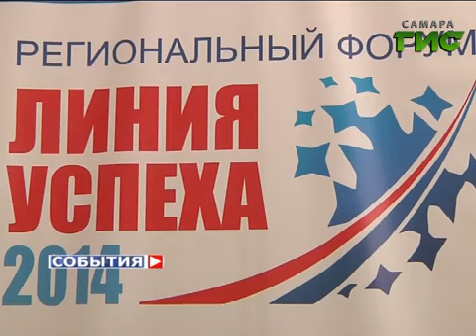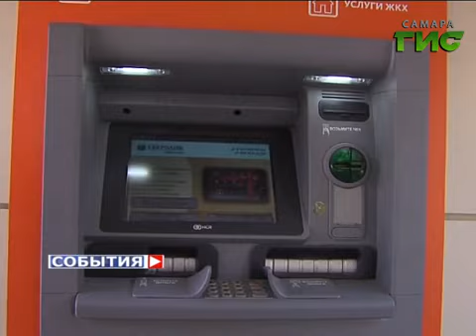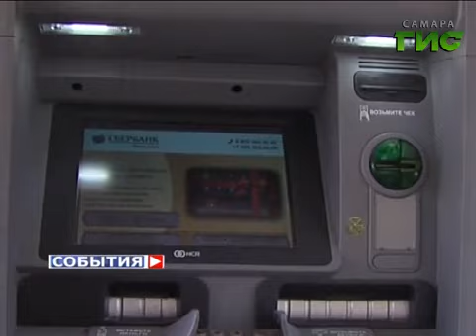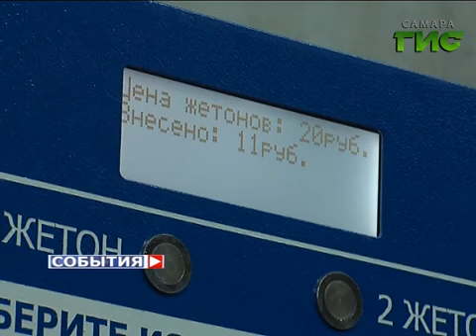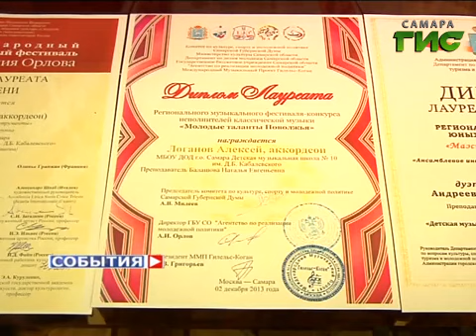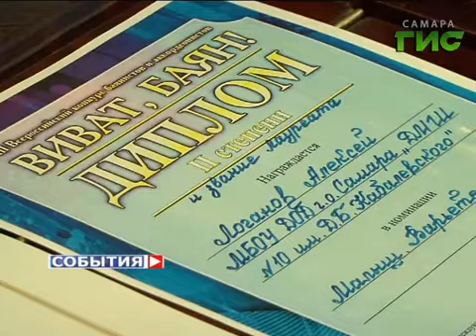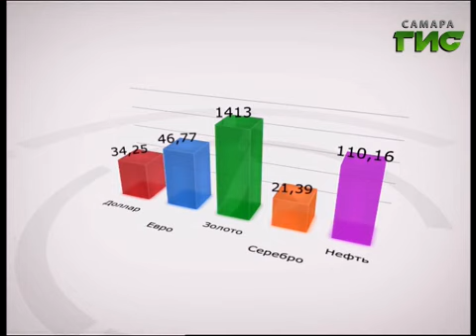«События». 29 мая 2014 (утро)